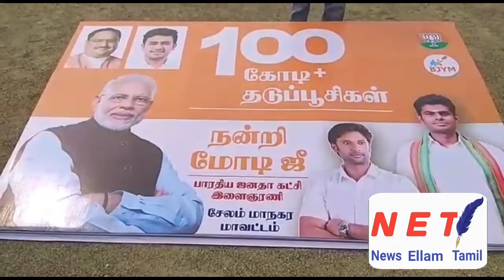நூறு வடிவில் மாணவர்கள்